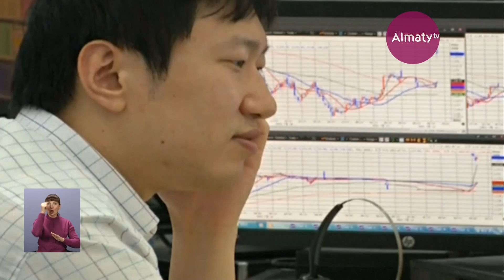Стоимость популярной криптовалюты достигла исторического максимума (29.11.17)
Стоимость популярной криптовалюты достигла исторического максимума. Накануне биткоин преодолел отметку в 10 тысяч долларов, а уже сегодня вплотную подобрался к 11 тысячам. Международные аналитики говорят, что подорожание происходит на фоне заявления крупного банка в Южной Корее.